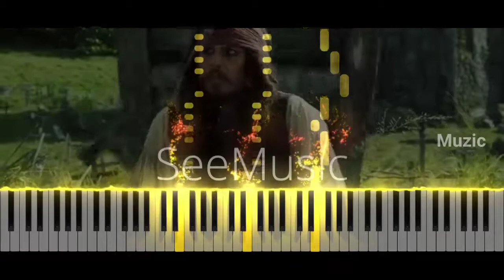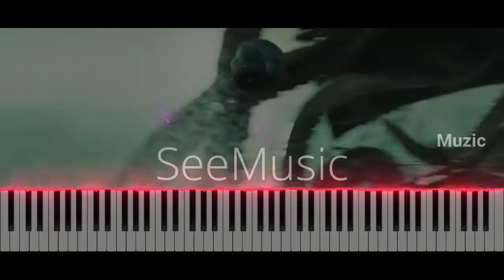🎶 Pirates of Caribbean 🏴‍☠️ Orchestra Version 🥁 BGM Keyboard Cover 🎹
Keyboard - Akai MPK Mini MK II